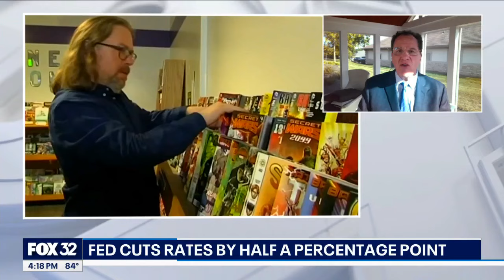Federal Reserve cuts key rate by half-point, signaling end of inflation battle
The Federal Reserve just cut interest rates by half of a percentage point. It's a significant change after keeping them high for over two years to control inflation.